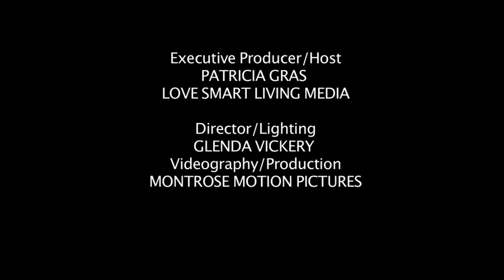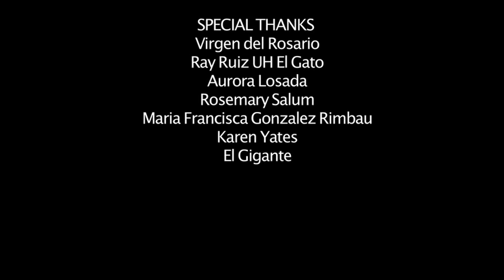Copy of Passion Time with Patricia Gras: Joan ifland PhD. Food Addiction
Joan Ifland is a researcher and educator in the field of food addiction and allergies. She is a doctoral candidate in addictive nutrition at Union Institute and University, Cincinnati, Ohio and holds an MBA from Stanford University. She was the founder in 1996 of The Sugars and Flours Project of Houston which provides education about food reactions. In 2007, she founded the Refined Food Addiction (ReFA) Research Foundation which is dedicated to facilitating the flow of information between clinicians and researchers. She is the lead author of the first academically-published description of food addiction in humans. She is a co-founder of the Society of Food Addiction Professionals. Her popular book is Sugars and Flours: How They Make Us Crazy, Sick, and Fat. She writes a weekly column for United Press International, Joan on Food. Her patent for research methods, treatment methods, and treatment products is pending. 28 years, Patricia Gras conducted Emmy award interviews while working at Telemundo and PBS. Her long form interviews were though provoking, insightful and substantive. She allowed viewers to open up, and reflect, analyze issues that matter.
With her interviews we often heard authenticity we often miss from public discourse.

This is why she has now chosen to interview wise men and women who have something valuable to offer about their passion.  In her web series, "Passion Time with Patricia Gras," they will be able to share what's most important to them and offer viewers the life skills, knowledge  and wisdom they can use to be better informed, enlightened, and to find their own passion.